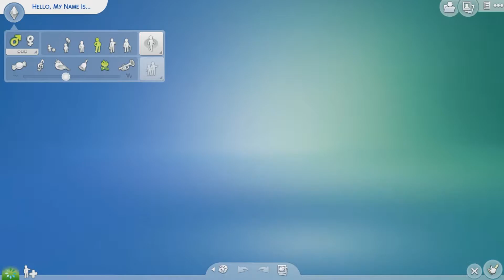The Sims 4 - I tried to create Brad Mondo Sim!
Hey Guys!
So I tried to create Brad Mondo  in The Sims 4 version. Comment if You want to see me try to live his life!